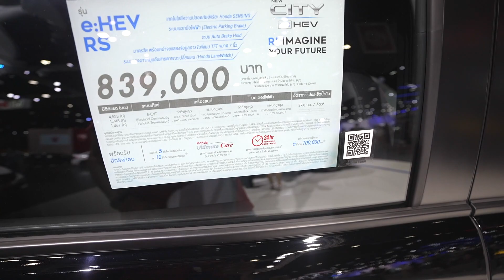Upcoming Honda City Hybrid First Impressions | Gagan Choudhary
Namaste, Watch this video where I walk around Honda City Hybrid and give my initial First Impressions. Honda Cars India is planning to launch it in coming Month. If that happens it will become the most affordable real Hybrid car in India.